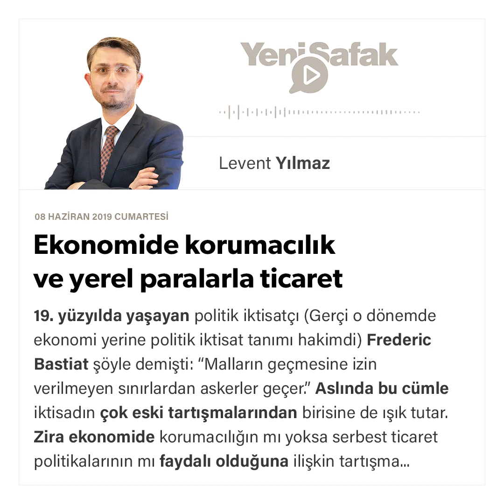Levent Yılmaz - Ekonomide korumacılık ve yerel paralarla ticaret - 08.06.2019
19. yüzyılda yaşayan politik iktisatçı (Gerçi o dönemde ekonomi yerine politik iktisat tanımı hakimdi) Frederic Bastiat şöyle demişti: “Malların geçmesine izin verilmeyen sınırlardan askerler geçer.” Aslında bu cümle iktisadın çok eski tartışmalarından birisine de ışık tutar. Zira ekonomide korumacılığın mı yoksa serbest ticaret politikalarının mı faydalı olduğuna ilişkin tartışma neredeyse iktisat tarihi kadar eskidir.